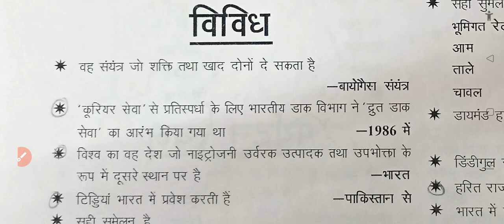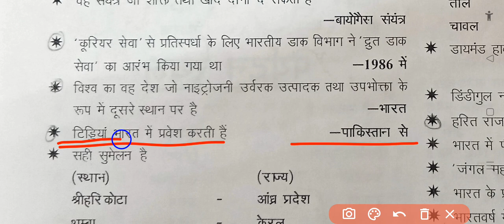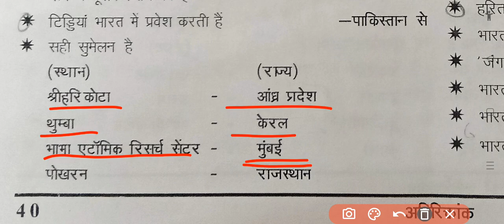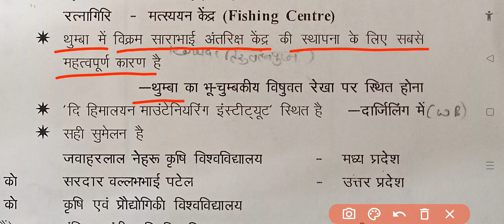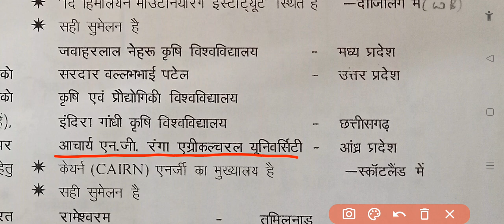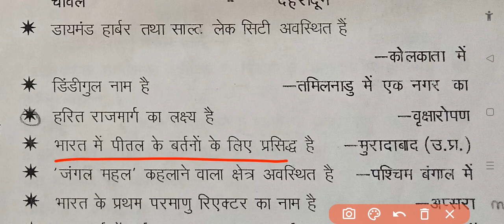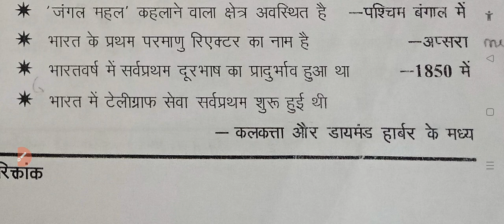miscellaneous; Geography. भूगोल विविध।